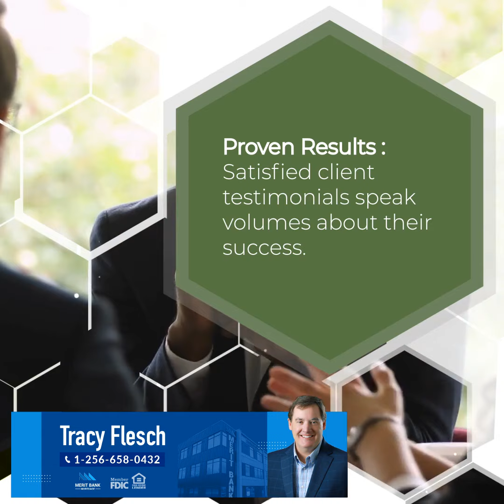Empower Your Home Search With a Buyer Agent